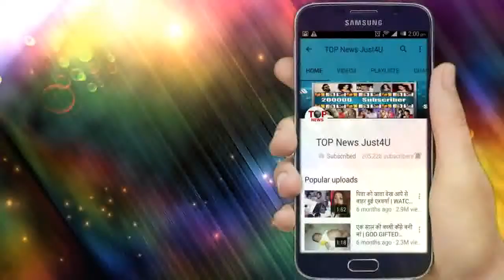YRKKH: OH NO!! कल NAIRA के इस ACCIDENT के बाद KARTIK लेगा बहुत बड़ा "फैसला", आएगा कहानी में बड़ा TWIST